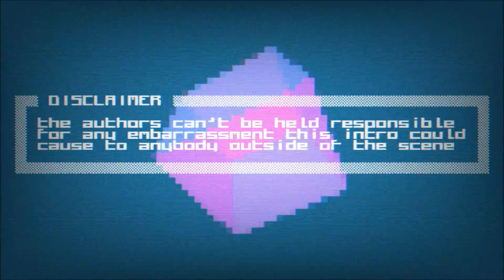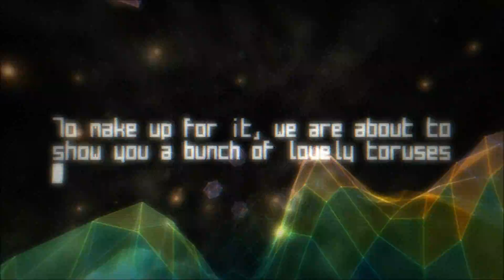We Have Accidently Borrowed Your Votedisk (2011)(Razor 1911)(Win32)(64k)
RAZOR 1911 DEMO PROUDLY PRESENTS

[We Have Accidently Borrowed Your Votedisk]

Type ... : 64k
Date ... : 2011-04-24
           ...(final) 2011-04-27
Code ... : rez
Music .. : dubmood

RAZOR 1911 DEMO GREETS
Ate Bit / Equinox
Andromeda / Live!
D-bug / F4CG / TRSi
Vision  Factory
TBL / Paradox / Orb
FRequency / TPOLM
Melon. / Bomb! / FR
Ctrl-Alt-Test

Rendered with ATI Radeon HD 5870